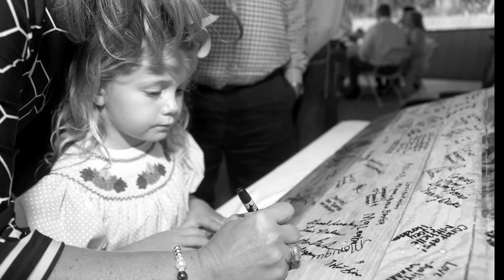Denkler Waddle Wedding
The Denkler-Waddle Wedding...